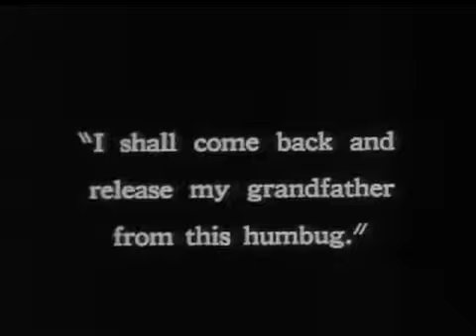Herr Tartuff 1926